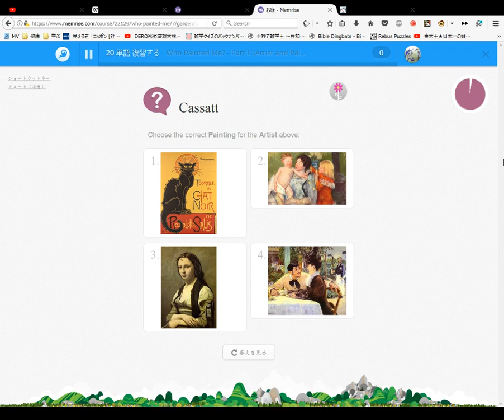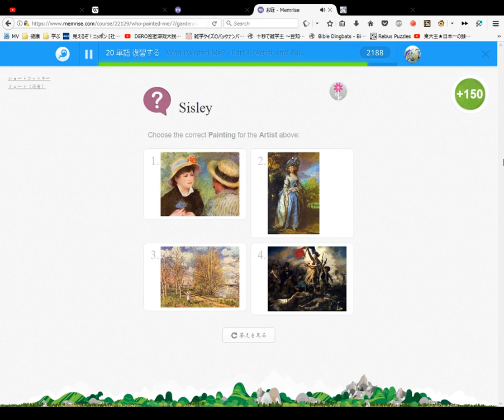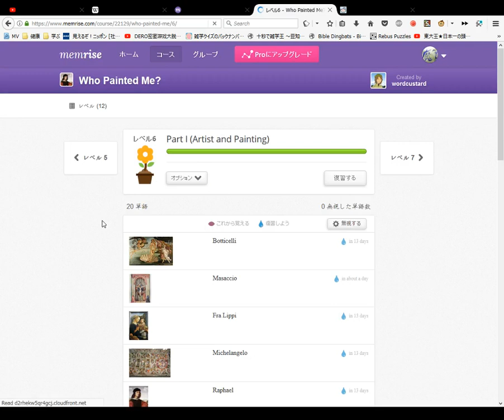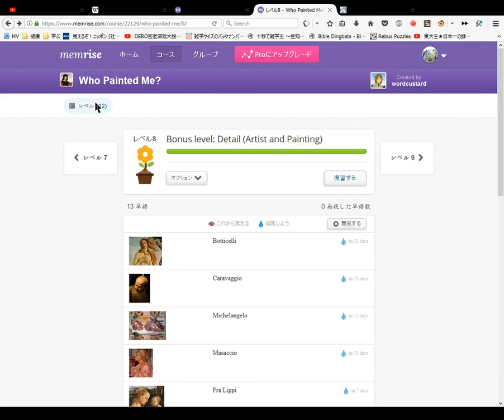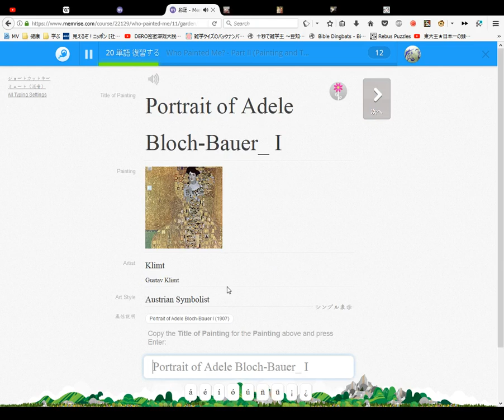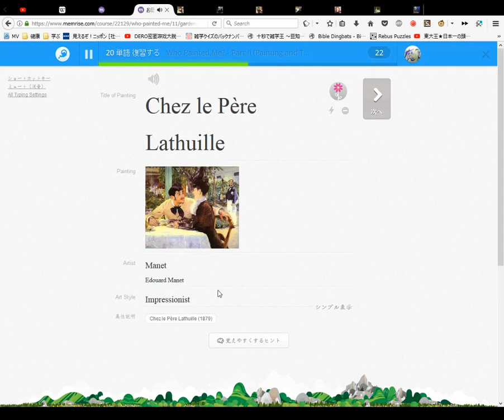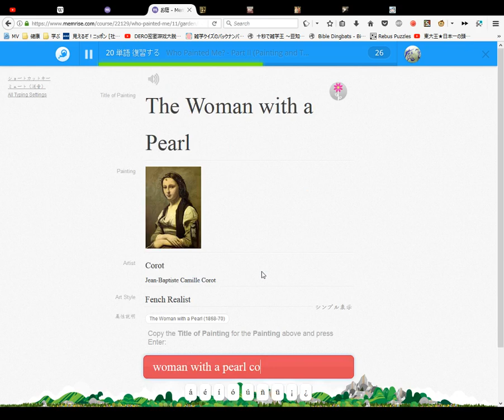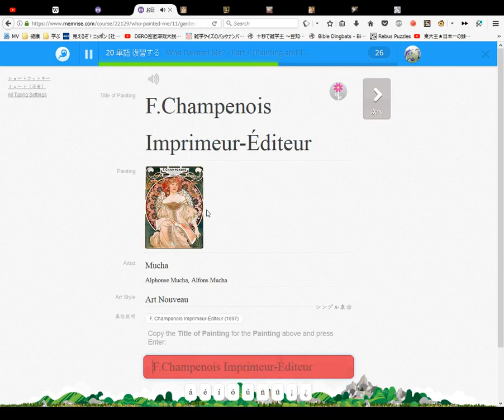Who Painted Me Learn The Names of Famous Painters and Paintings Course #19